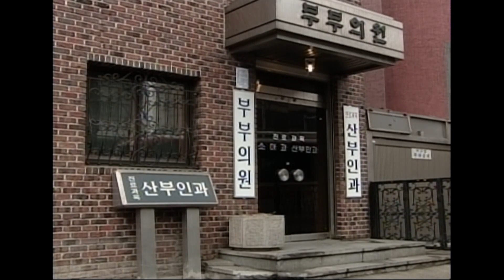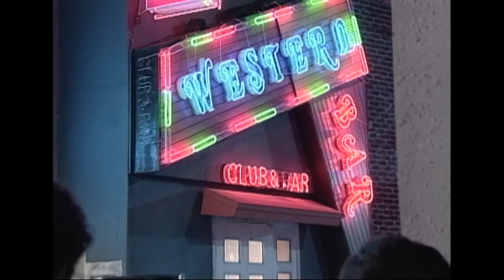[화려한시절] 나 어떡하지..?🥲 대식이에게 고민 상담하는 연실ㅣ#노희경작가 36회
드라마 정보

화려한 시절
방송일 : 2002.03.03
출연진 : 지성, 박선영, 류승범, 공효진, 강석우, 김영옥, 박원숙, 박근형